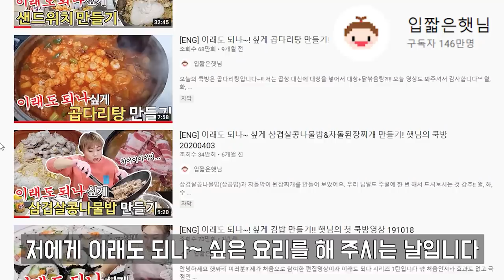입짧은햇님이 시키는대로 먹어봤습니다 | 대창폭탄 닭볶음탕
이래도되나 ~~~ 할 정도로 맛있는 음식을 해주신 @short_mouth_sun 님께 진심으로 감사드립니다!